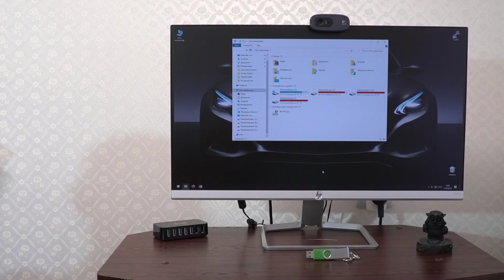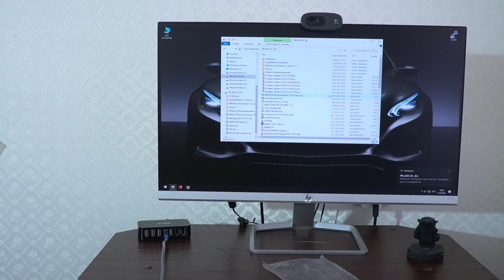USB-удлинитель / адаптер из витой пары (USB-AMAF/RJ45)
Рассмотрено как с помощью витой парой пятой категории можно сделать  USB-удлинитель.